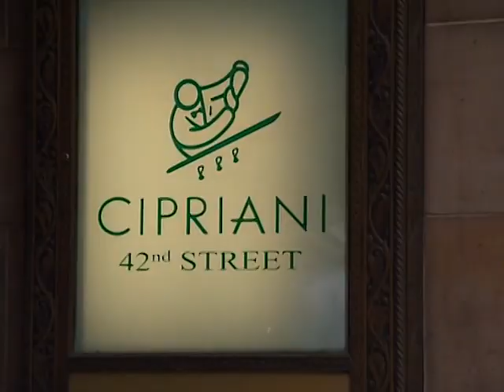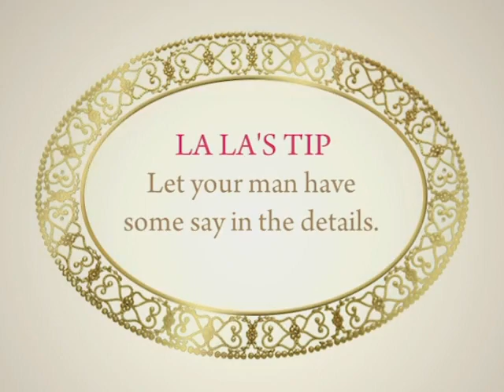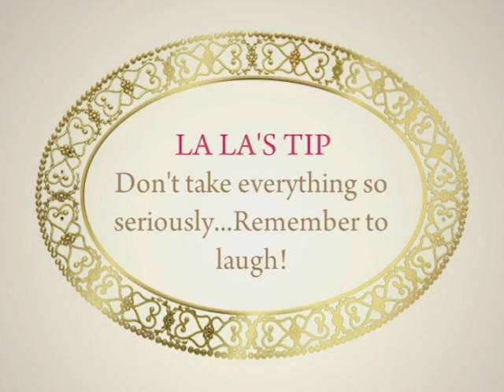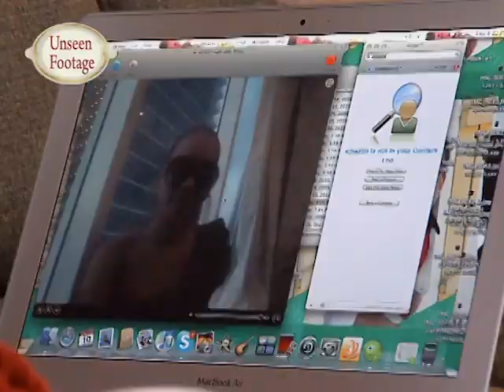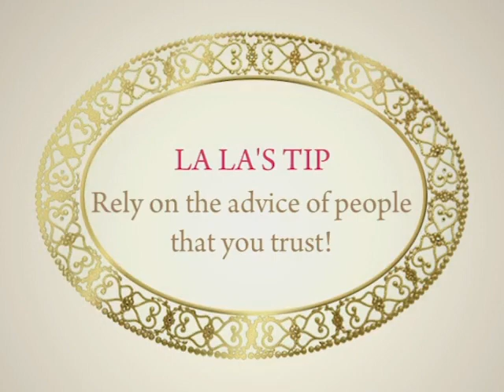La La's Full Court Wedding: Clip Show (Season 1 Episode 6) | Lifestyle Shows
Take a look at unseen footage of the days before La La's full court wedding.

Famous TV host La La Vazquez and NBA superstar Carmelo Anthony are about to get married. After dating for seven years, being engaged for five, and raising a 3 year old son, these two are finally ready to tie the knot. La La must navigate through a whirlwind of wedding tasks by choosing between a band and a DJ, losing weight to fit into her gown, deciding who will walk her down the aisle, getting the advice of friend and fellow celeb Tyrese, and even trying balancing the budget with her fiances desire for an overthe- top blowout! With so much to get done before the big day, will La La be able to handle it all?

Welcome to the Lifestyle YouTube Channel, the home of the best reality and lifestyle tv shows!